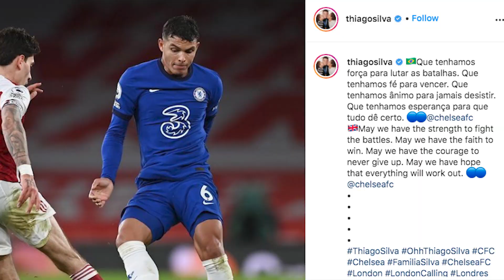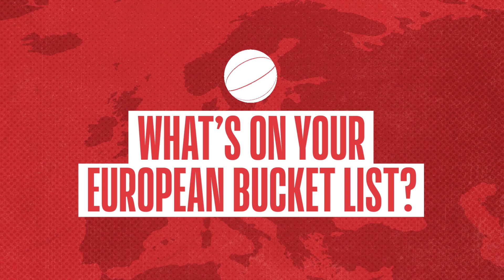😜 JOHN COLLINS ON EUROPE | Living in Turkey, English accents, fave city, Belinelli balling and more!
Take a look at Europe through the eyes of John Collins. From his favourite European music and food, to where he wants to go next and what European players cause him the most problems, Collins gives us the outside take on our continent.